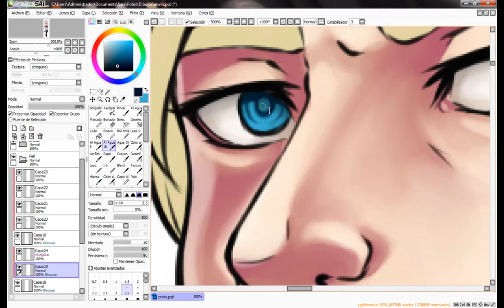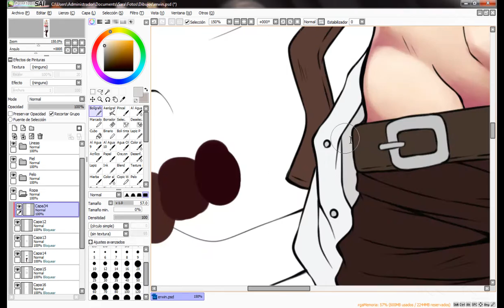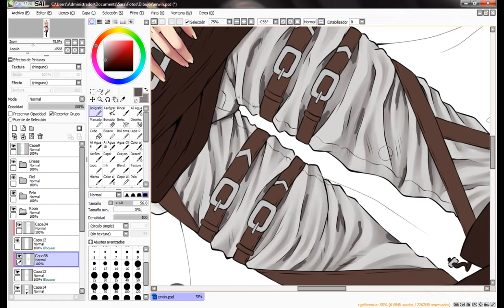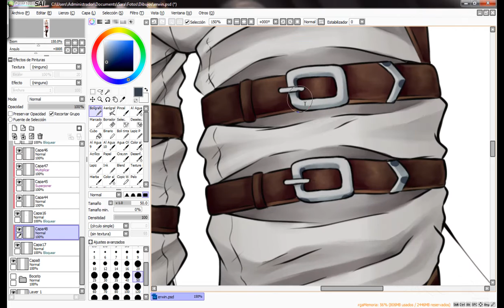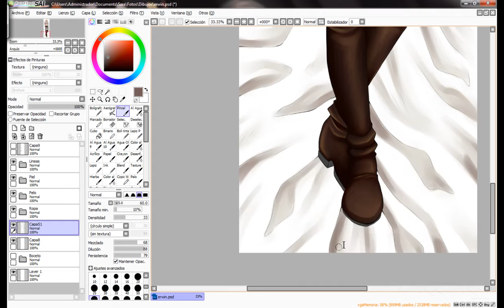[Sai Timelapse] Erwin Smith (Shingeki no Kyojin) Dakimakura